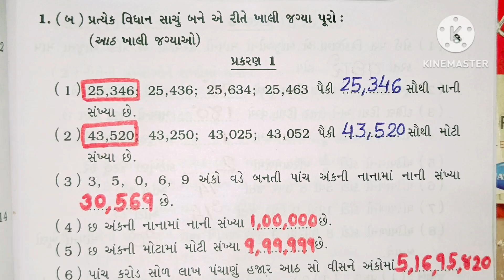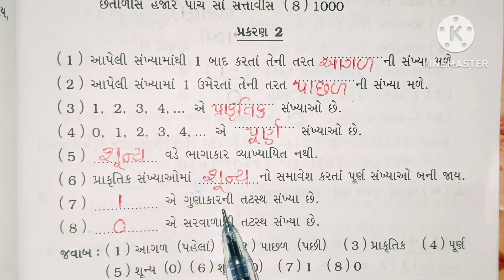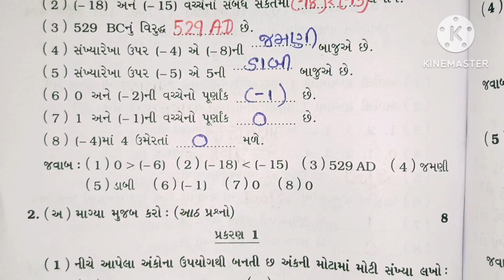ધોરણ 6 ગણિત પ્રથમ પરીક્ષા અસાઇનમેન્ટ પ્રશ્ન: 1(બ) સમજૂતિ 2024 || dhoran 6 Maths Assignment Que:1(B)